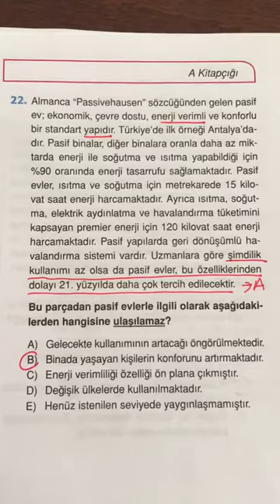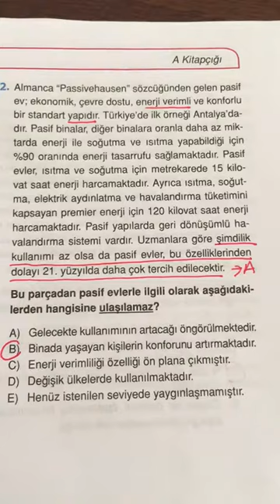12.SINIF ENDEMİK TYT TÜRKÇE